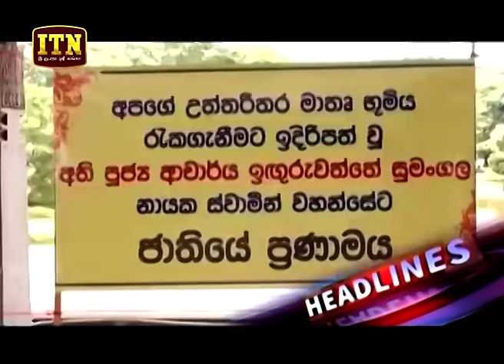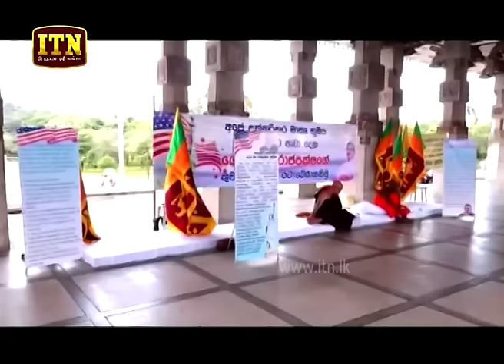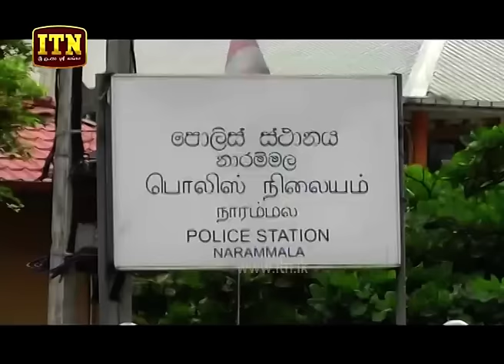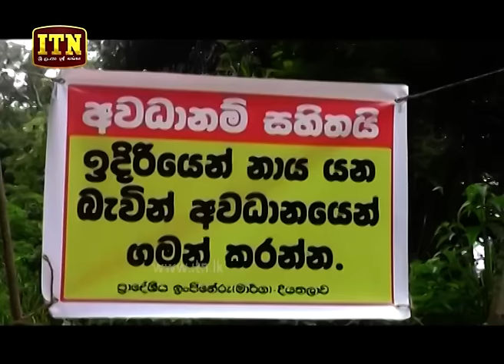ITN News 2019-11-10 | 12.00 PM